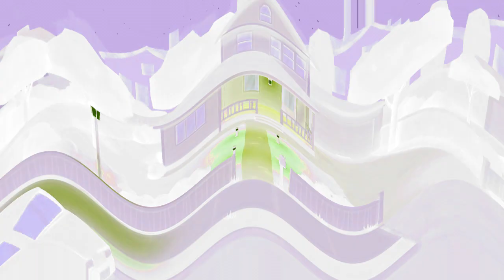Arianna Gorbet's Peeing Night (Plotagon Short Film) In Sad X